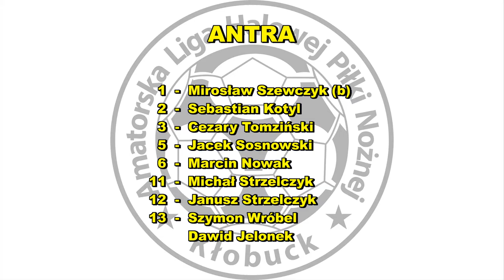ALHPN 2016/17 ANTRA - PROMIL